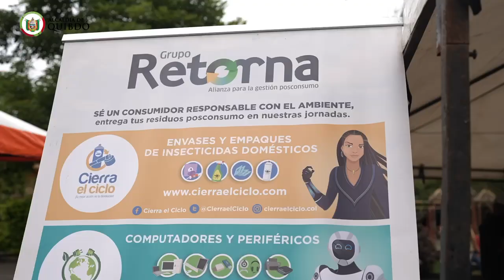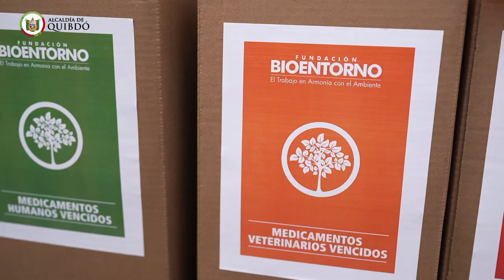¡Cada pequeña acción marcar la diferencia!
MedioAmbiente| La Secretaría de Medio Ambiente y Biodiversidad, en cabeza de Luis Fernando Palacios Orejuela, apoyó la jornada de recolección de recursos postconsumo en nuestro Municipio, generamos conciencia, contribuimos a la reducción de los desechos. Disminuimos nuestra huella de carbono y preservamos la belleza de nuestros espacios. 🌳